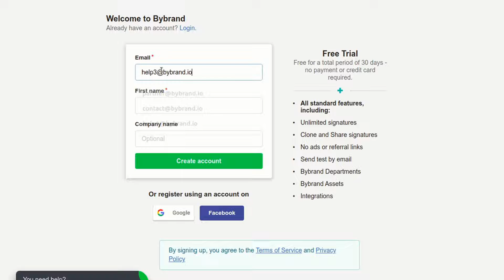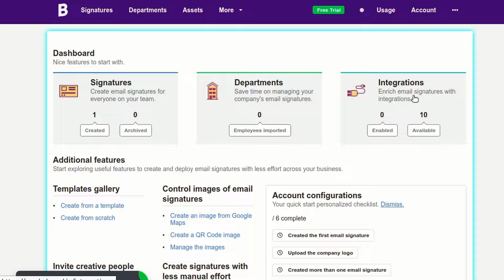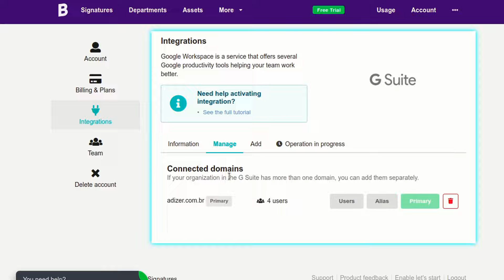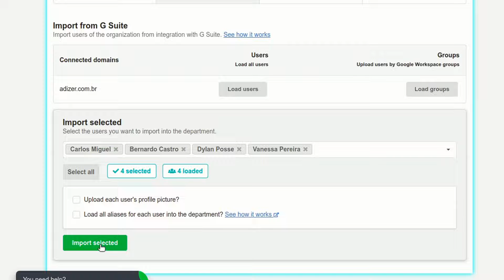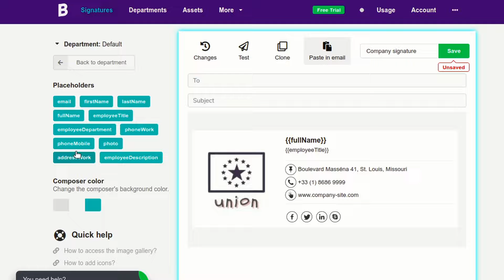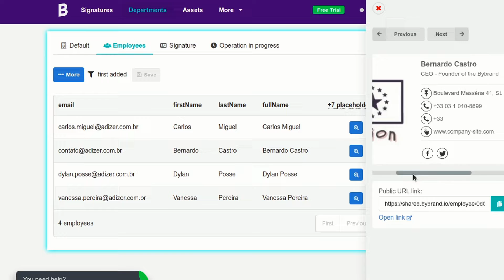Generate and deploy HTML email signatures in Google Workspace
This tutorial guides you through the process of creating and launching refined email signatures for Gmail users by incorporating Bybrand with GoogleWorkspace, thereby eliminating redundant tasks.